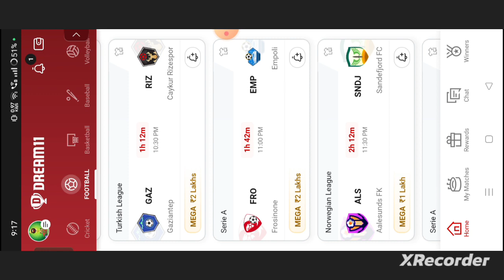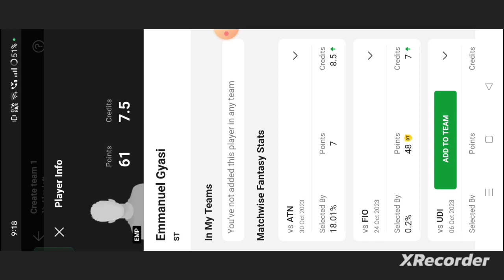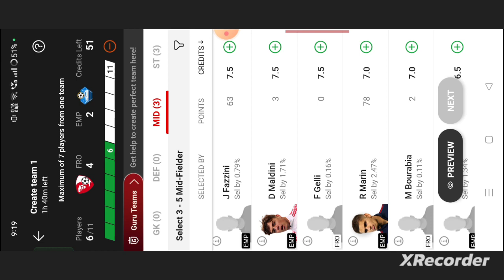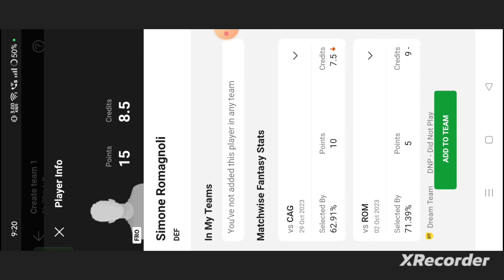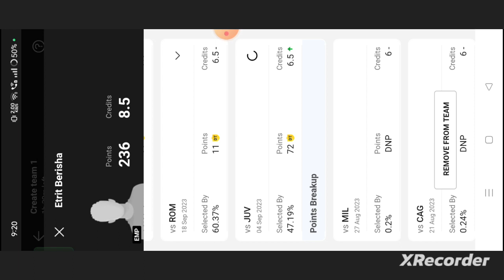FRO vs EMP Football dream11 team | FRO vs EMP Football dream11 team prediction win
own risk"

1. This analysis  is based on my

2.Dream11 takes great care to comply with all central and state legislation in India to ensure that  users are fully protected. Every contest on platform is carefully designed to comply with applicable statutes and regulations in India.

Thanks